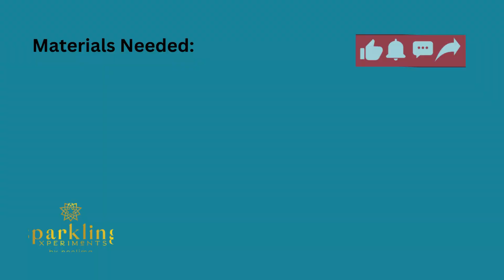||How to make Resin Jhumkas||Sparkling Xperiments by Neelima||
How to make Resin Jhumkas
all the raw materials were bought from